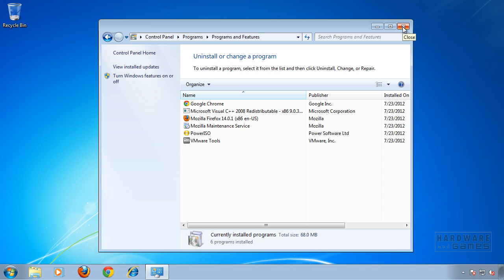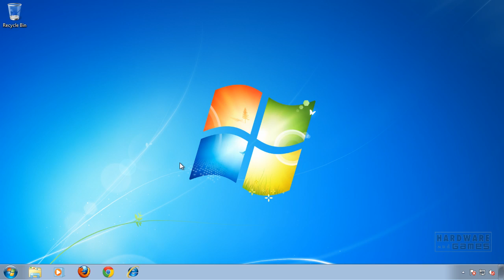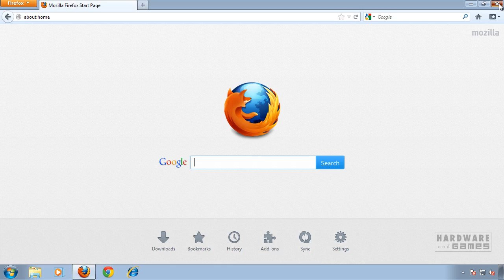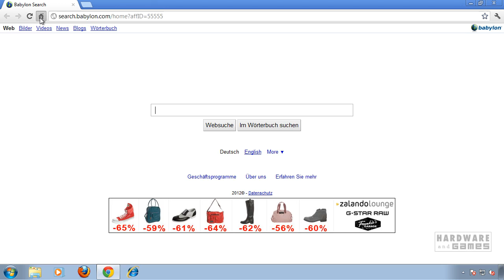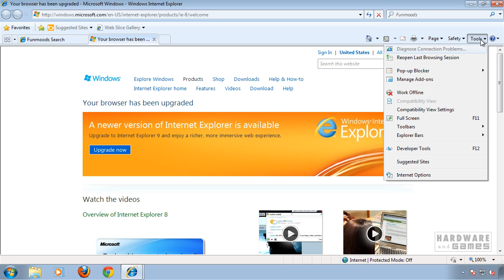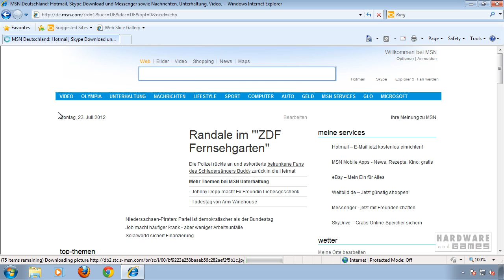Remove Funmoods Toolbar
This video tutorial demonstrates how to remove the Funmoods/Facemoods toolbar.

The original background music was filtered out by YouTube, that's why my voice might sound a little strange.